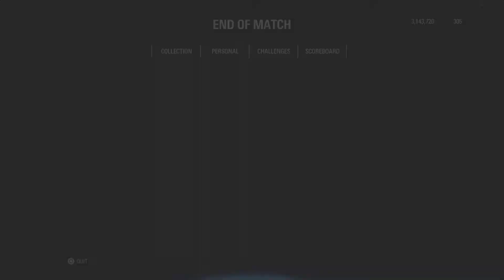Luke saves Leia again and again (Heroes vs Villains)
Battlefront 2 Luke Skywalker gameplay on Scarif